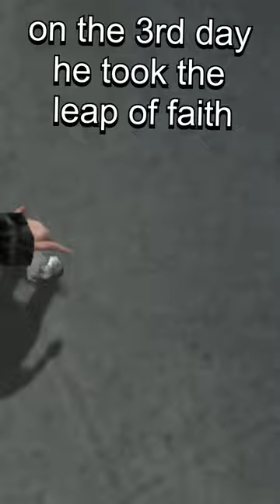STEEZUS CHRIST RISKING A LEAP OF FAITH TO ASCEND TO SKATE HEAVEN.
✨HE IS RIZZEN✨

Epic Games Creator Code:
ANDYTHPS